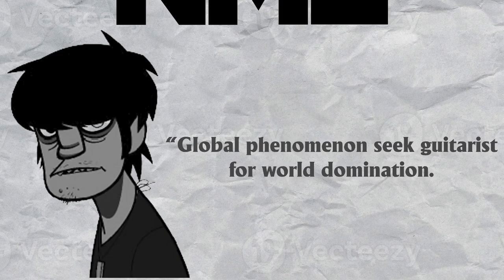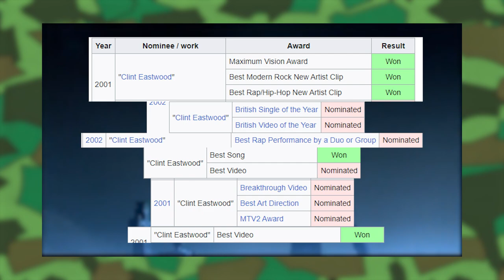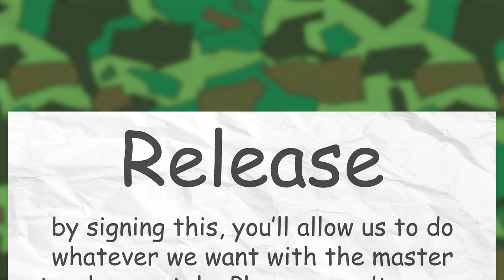Gorillaz - Phase 1 LORE EXPLAINED | Self-Titled Productions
From humble beginnings to the biggest band in the world, this is the story of Murdoc, 2-D. Russel, and Noodle. This covers Pre-Phase 1 to the end of Phase 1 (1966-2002).